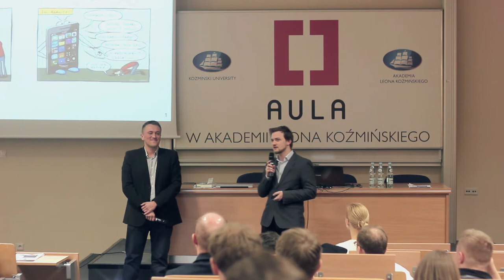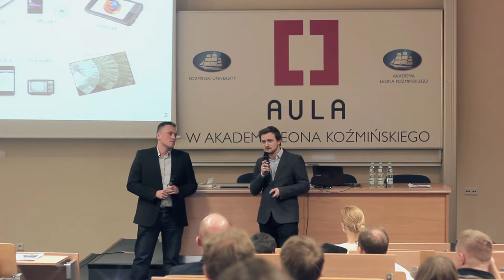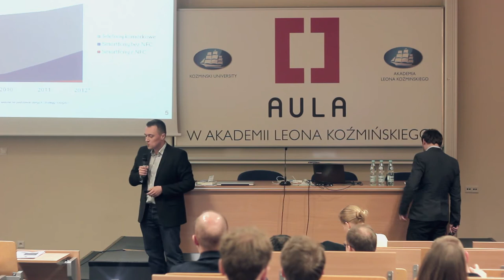Aula # 95 - E-BANKING - Michał Olędzki i Dominik Modrzejewski (PKO BP)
Michał Olędzki i  Dominik Modrzejewski (PKO BP) - "Budowa nowego standardu na rynku płatności mobilnych"